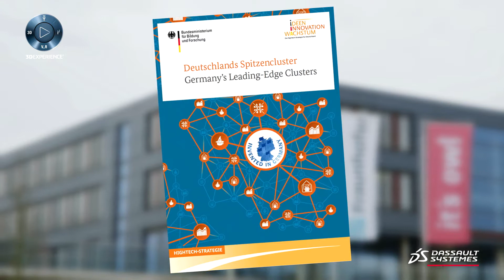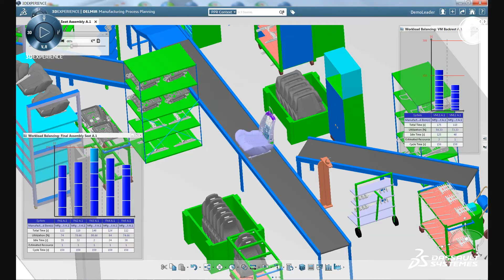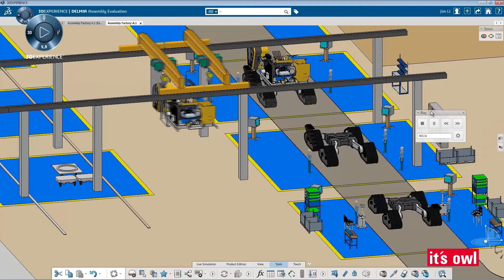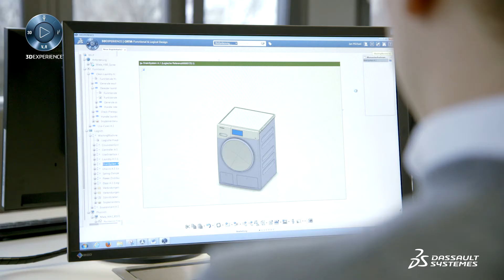it's OWL: New Strategic Partner for Industry 4.0 - Dassault Systèmes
it's OWL: New Strategic Partner for Industry 4.0 - Dassault Systèmes. Collaboration between research and industry and amongst single companies is core for the success of the whole country. None of the tasks, such as IoT, Industry 4.0 or disruptive business models can be solved by any company in a single player mode. It is no longer enough to connect manufacturing systems. In the contrary there is a strong need to connect entire factories.